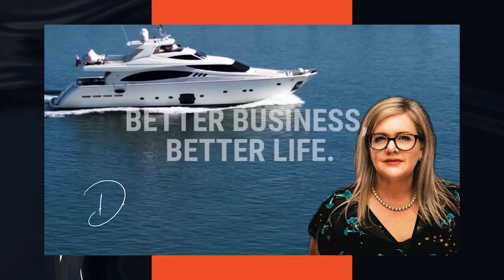What’s your MVP with Rob Hughes & Debra Chantry-Taylor, Professional EOS Implementer NZ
In this podcast episode of Better Business, Better Life, Rob talks about the lessons he has learned in scaling his business from a one-man band to the team of Ninjas he now has & how the 3 books guide his life.

Rob Hughes is the CEO of Hughes Integrated, a StoryBrand Certified Marketing Agency. As a top-rated StoryBrand Certified Guide, Rob’s passion is in helping small businesses accelerate growth. Since 2011, Rob has coached hundreds of business owners and entrepreneurs from over 30 states, giving them the direction and confidence to take their business to the next level.

Rob leads a team of marketing ninjas at Hughes Integrated, a StoryBrand Certified Marketing Agency dedicated to growing client revenue through powerfully effective digital marketing tools.

His agency runs on three books: Traction (by Gino Wickman), Building a StoryBrand (by Donald Miller) and Profit First (Mike Michalowicz). Rob also hosts The Thrive Collective Podcast and serves on StoryBrand's Guide Advisory Board.

Head to our website for Rob's top 3 tips and resources

Debra Chantry-Taylor